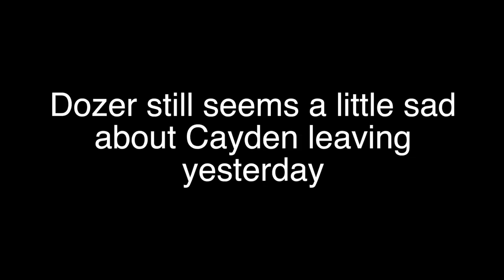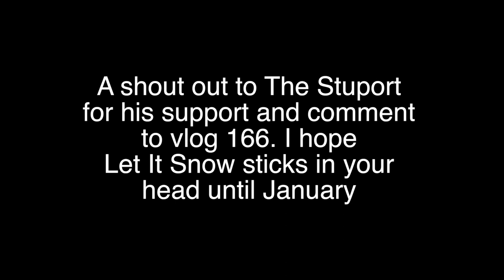Funny Bulldog - Let It Snow - Dozer Does Vlog 167 - A Bulldogs’s Life - Bulldog Vlog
Funny bulldog Dozer does a dog vlog. He covers such topics as training your bulldog, pet adoption, bulldog training, bulldog puppies and funny bulldogs as virtual pets. Training your bulldog can be easy. You can teach a bulldog skateboarding or have a surfing bulldog. Your english bulldog puppies will likely become a very popular dog. People usually refer to Dozer Does as the silly bulldog, funny bulldog, crazy bulldog, bulldog vlog, or english bulldogs are awesome youtube channel. Follow along, english bulldogs are awesome and Dozer Does is here on a daily basis bringing you a variety of perspectives on what english bulldog puppies bring to your life.